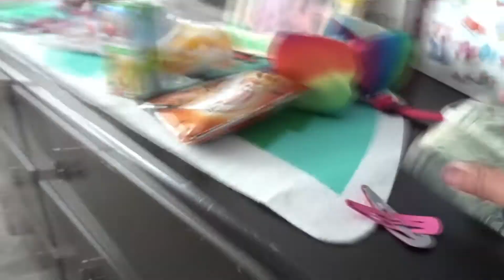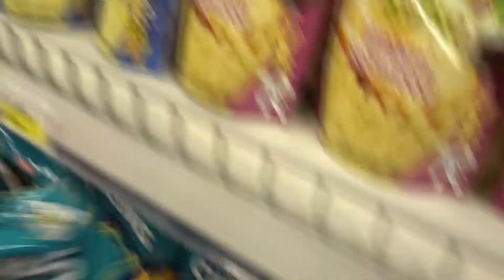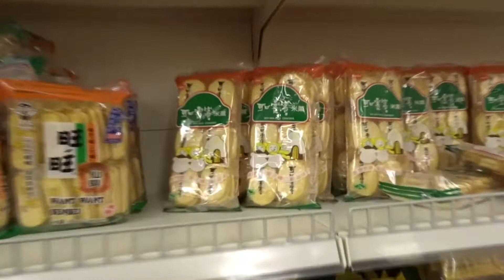Emma lost her FIRST TOOTH ! | Vlogmas | T1D Family | The Dose Family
Today Emma shows you that she lost her FIRST TOOTH very exciting and the tooth fairy gave her money !! The family decided to go to the asian market and they found so many things that are hard to find in Utah and reminded them of LA .